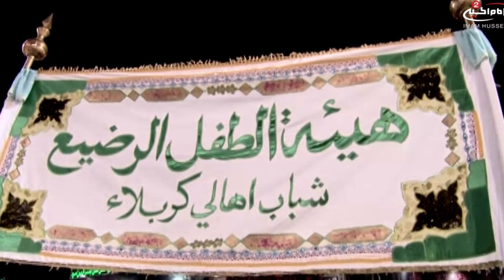فواصل محرم والاربعينيه - (1)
نحن انصار الزكية
10.06259